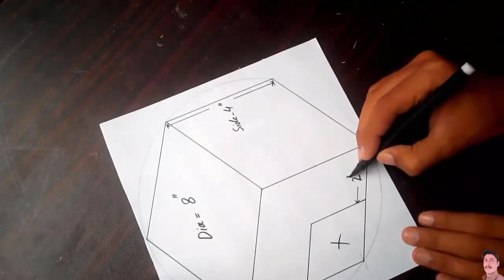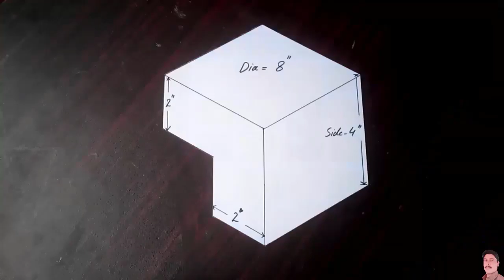3d cube pattern wall design | 3d cube wall painting | Draw By Bilal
Hello viewers, today in this video we will create the 3d cube pattern wall design, so let's move on to the video and start designing.

3d cube pattern wall design | 3d cube wall painting | Draw By Bilal

                     __/LINKS\_

3d hexagon pattern wall design | hexagon pattern design  | Draw By Bilal

3d cube wall painting design | 3d cube illusion design | Draw By Bilal

3D Taper cube wall design | 3d cube wall painting | Draw By Bilal

3d pattern wall painting 2022 | 3 color wall design | 3d design ideas 2022

3D wall painting for home 2022 | 3d wall painting for living room | 3d wall painting design 2022

3d wall painting new creative design 2022 | 3D Painting Decoration

5 Beautiful Pattern Flower Design | Webbing Flower Design

How to Draw Scenery Drawing with MS Paint | Drawing in MS Paint Easy

Webbing Wall Decoration 2021 | Wall Webbing Paint Design | Draw By Bilal

3D Wall Painting Design Ideas 2021 | 3D Painting Ideas 2021 | Draw By Bilal

Top 10 wall painting | best wall painting designs 2021 | Draw By Bilal

How to Draw a 3D Cube | Simple Drawing Trick | Draw By Bilal

Webbing wall painting |  3d wall heart painting  | 3d heart painting  | Draw By Bilal

How to Draw Couple Sunset Drawing | Microsoft Paint | Draw By Bilal